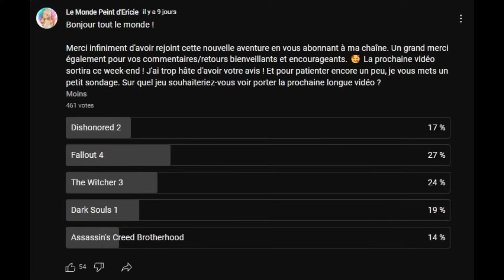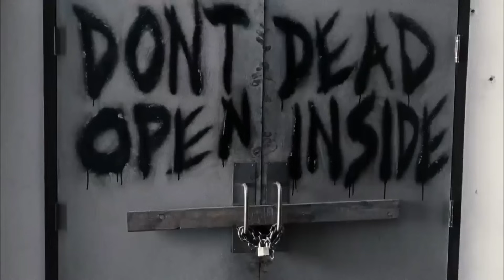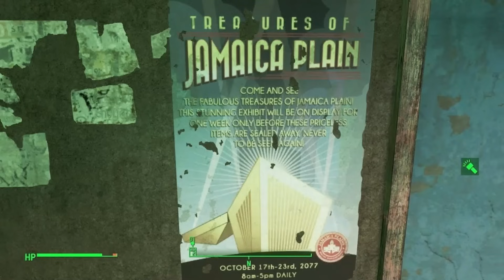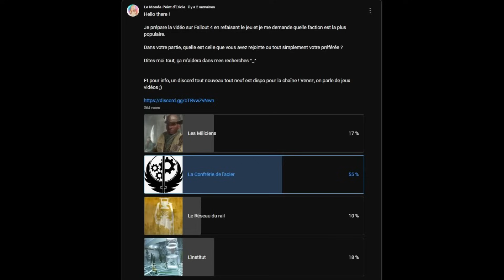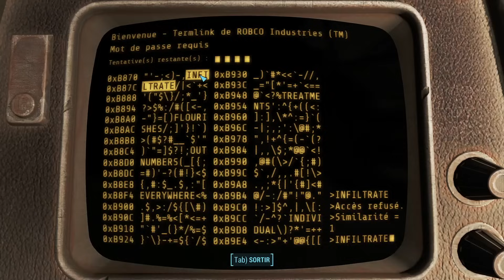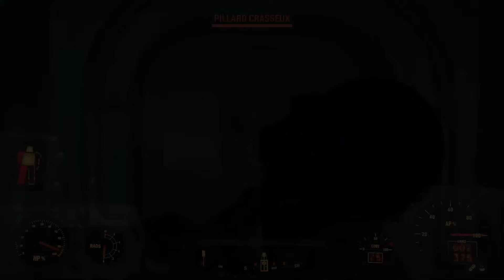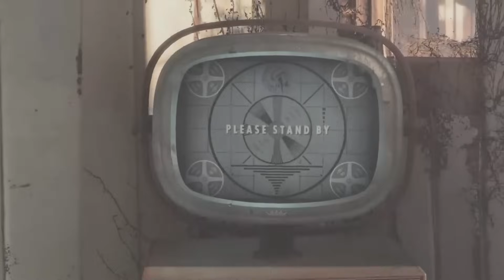Pourquoi FALLOUT 4 nous passionne autant ?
Bienvenue sur cette nouvelle chaîne ! FALLOUT 4 👱🏻 est un jeu passionnant, mais pourquoi ?

Je vous propose de revenir sur l'expérience de ce jeu qui a marqué de nombreux joueurs et joueuses.

Des premiers moments d'aventure aux points forts du jeu, je vous partage mon expérience personnelle ainsi qu'un retour plus objectif sur une note teintée d'humour. Have fun 😊

TIMECODES 🕔 :
0:00 : Amorce
0:20 : Intro
3:13 : Générique
4:19 : Début du jeu 🐕
9:53 : Un univers unique, fruit d'un mélange des genres ☣️
16:17 : EXPLOSIONS !!! 💥
17:22 : Fallout 4 est une enquête 🕵️‍♂️
21:00 : Un monde postapocalyptique divisé 🧟‍♂️
28:01 : Le gameplay 🔫
32:24 : Des personnages très réussis 👱🏻
36:47 : La parfaite liberté dans un monde ouvert vivant qui évolue au fil de l'aventure 🌍
40:58 : Conclusion
42:02 : Outro

BISOUS 💋
Tous les éléments utilisés dans cette vidéo ont été développés par le studio Bethesda.